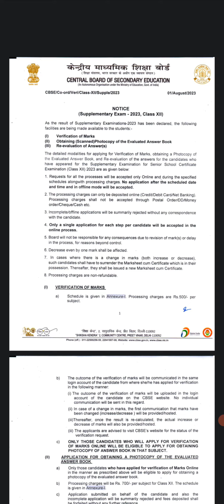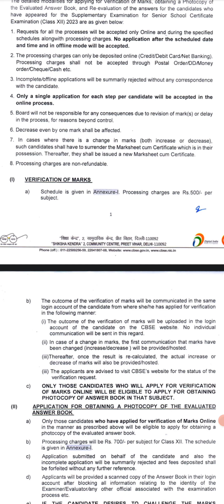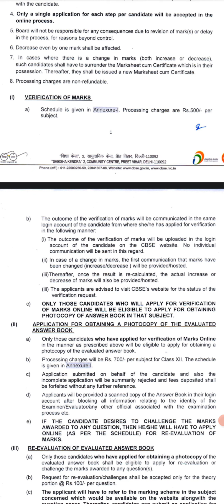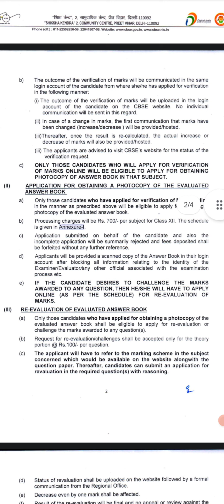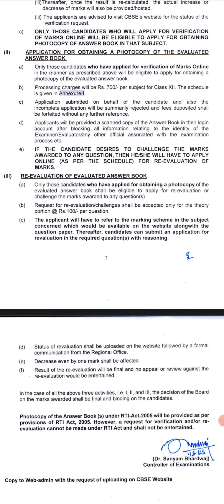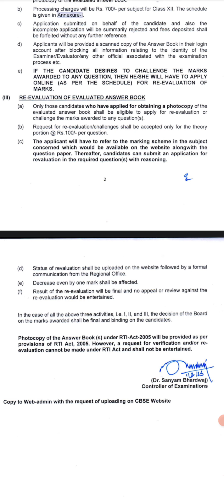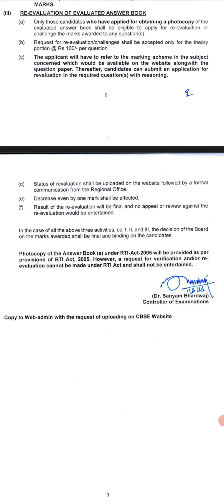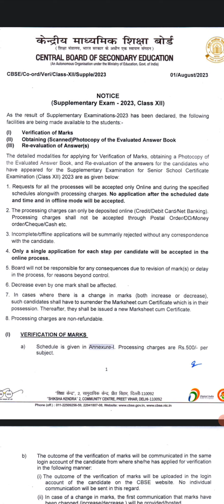Rechecking!! Cbse supplementary re-evaluation process | Class 12 | Compartment Rechecking 🔥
Aaj 3 baje Live Stream 🔥

10 💫 year solved papers class 12

Link to buy class 10 💯 books